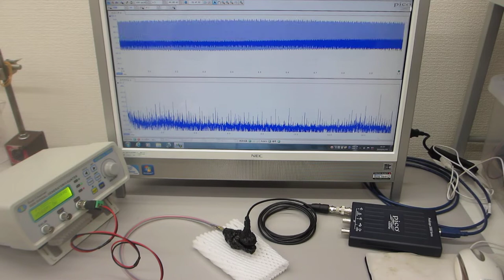オリジナル超音波発振制御プローブ（超音波の送受信テスト）